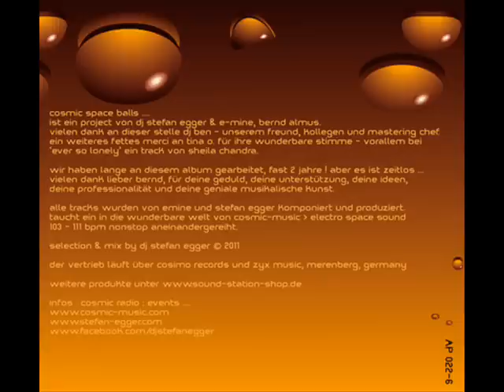Cosmic-Space-Balls.wmv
Dj STEFAN EGGER
Cosmic Space Balls
CD
the afro cosmic ethno world electronic lunge project
AP 022-6
Sound Station Records
15 Tracks